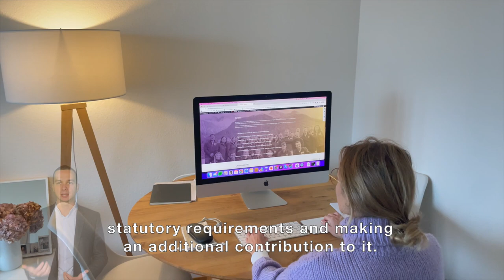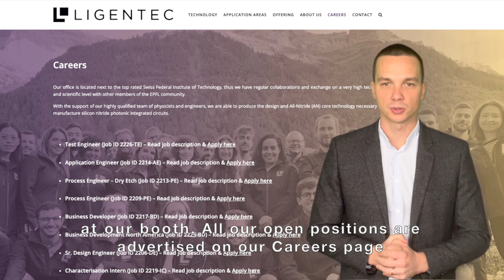HR_LIGENTEC stories - Guillaume Gagnier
HR_LIGENTEC stories - Guillaume Gagnier answers the following questions:
- What does LIGENTEC do?
- Which are the benefits of working at LIGENTEC?
- How is the environment at LIGENTEC?
- What brings your energy at work?
- Do you want to work with us?